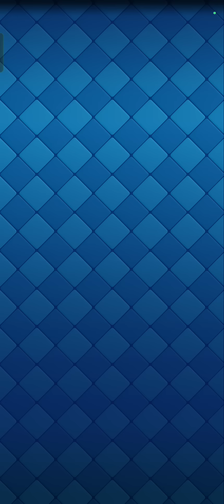¡ESTE MAZO SECRETO TE HARÁ GANAR EL NUEVO DESAFÍO DE CAPTURA A LA REINA!😂👌"99% EFICAZ"